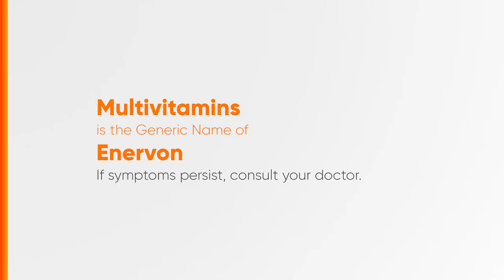Enervon Radio Ad 2024 37s (Cebuano Alternate Version)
Ito po ang 2024 Radio Ad ng Enervon. (Cebuano Alternate Version)

DRPS Two 7213: Enervon Radio Ad 2024 37s (Cebuano Alternate Version)